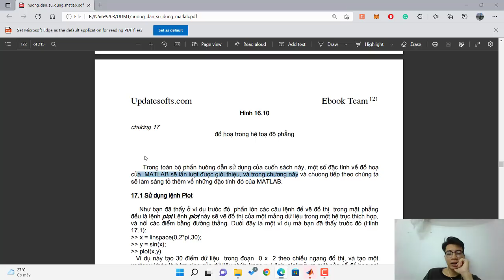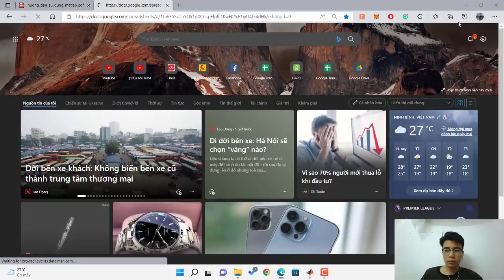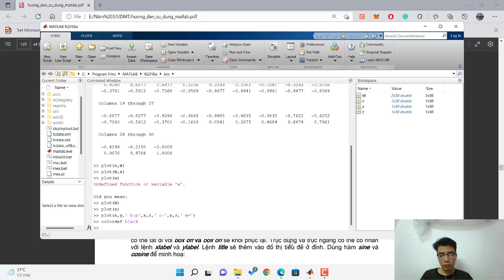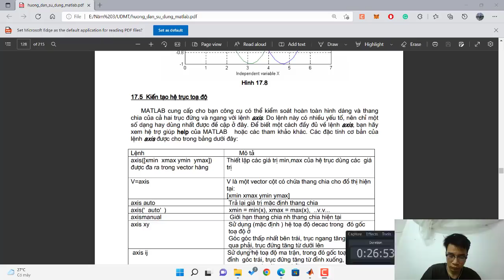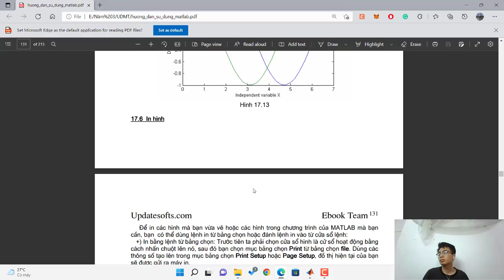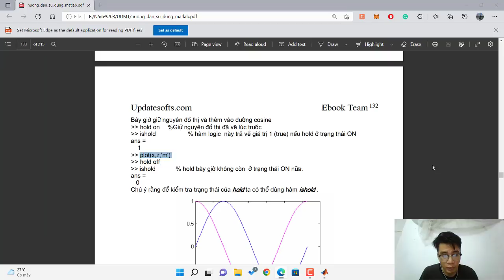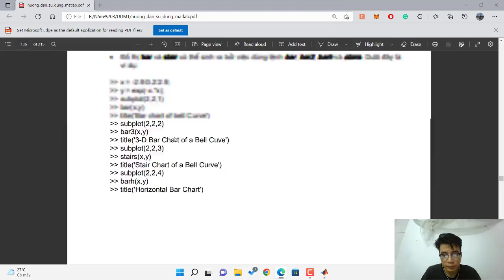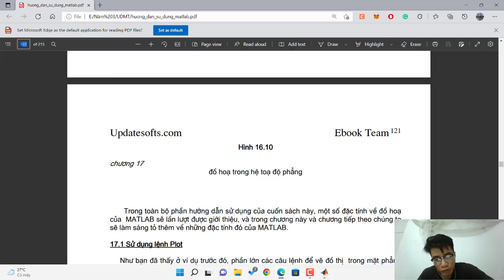Cùng học MATLAB chương 17 Đồ họa trong hệ tọa độ phẳng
MATLAB cung cấp các kiểu đồ họa khác nhau trong hệ tọa độ phẳng giúp chúng ta dễ dàng mô phỏng cũng như tính toán với đồ thị.